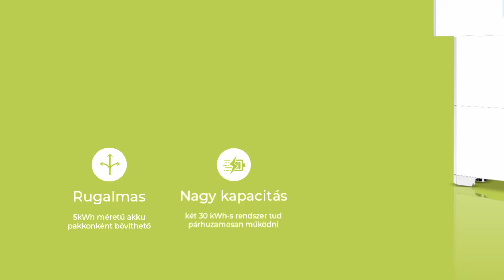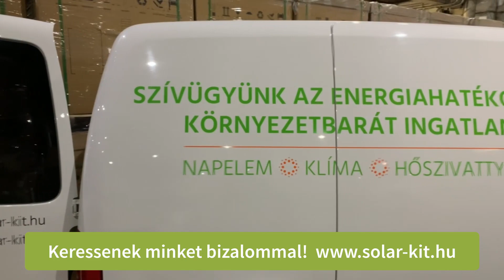Solar Kit ☀️ Huawei unboxing - Smart Meter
Legújabb videónkban - Tóth Marcell (operatív vezetőnk) és Babós Norbert (villamosmérnök, kivitelezési vezető) bemutatják a Huawei Smart Meter-t.

☀️Azonnali árajánlat!

🤝Fordulj bizalommal szakértő kollégáinkhoz!

Mi a különbség a hagyományos, hibrid, szigetüzemű rendszerek között?

♻ Missziónk, hogy segítsünk ügyfeleinknek megújuló energiával ellátni az ingatlanjukat és energiahatékony, környezetbarát épületekkel gazdagodjunk.
🤝Napelemes rendszerek mellett hőszivattyús- és klímás rendszereket is tervezünk és telepítünk❗

✅ Szakértelem és ügyfélközpontúság a fő hitvallásunk.
✅ Solar Kit napelemes rendszerek: áram és fűtés az otthonában, üzemanyag az autójában.
✅ Kulcsrakész napelemes rendszerek teljes körű kivitelezése
✅ Spóroljon a villanyszámláján!
✅ Egyszeri befektetés, évtizedes haszon.

Rólunk mondták:
⭐⭐⭐⭐⭐  A Solar Kit Kft. céget csak ajánlani tudom mindenkinek. Teljes ügyintézést és profi szolgáltatást kaptam tőlük. Az üzletkötő hamar kijött a helyszínre és nagyon gyorsan felmérte a helyzetet, 1 nap elteltével meg is kaptam az ajánlatát. Több helyről is kértem ajánlatot de Ők voltak a leggyorsabbak, kérdéseimre rögtön tudtak válaszolni és el lehetett érni a cég üzletkötőjét mindig, valamint megfelelő árat is adtak!  Köszönöm a munkájukat!  -  Halász Endre

⭐⭐⭐⭐⭐ Gyors, precíz csapat, szép kivitelezés. Remélem a napelemek is úgy ilyen megbízhatóan, hibamentesen fognak teljesíteni, mint a kivitelező cég. Köszönet a Solar Kit csapatának!  - Vince József

Fejezetek:
00:00 - Intro
00:34 - Mit a smart meter?
01:13 - Menny időt vesz igénybe a beüzemelése?
01:44 - Smart meter utánkövetés applikációval
02:03 - Akkumulátor és smart meter
02:25 - Mennyibe kerül egy smart meter?
03:22 - Smart meter csatlakozók
04:07

07:36